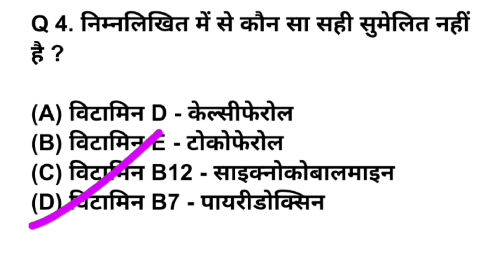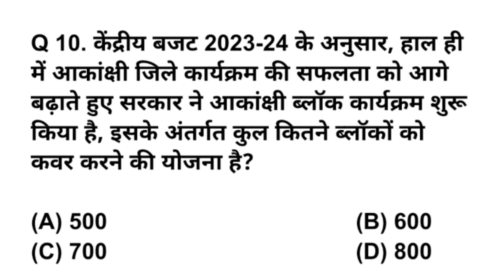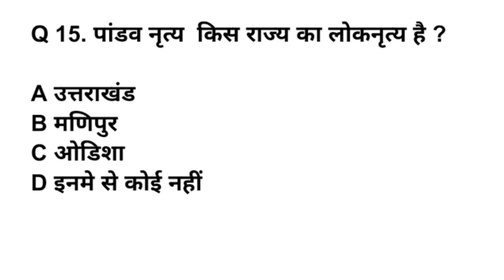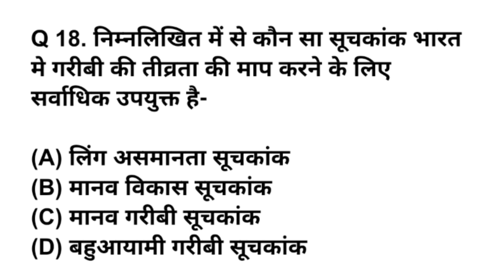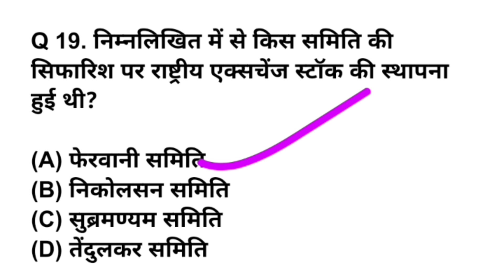UP RO ARO RE -EXAM 2024 GK PART 35, उप्र समीक्षा सहायक समीक्षा अधिकारी gk 2024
Up ro aro re exam gk
UP समीक्षा और सहायक समीक्षा अधिकारी gk